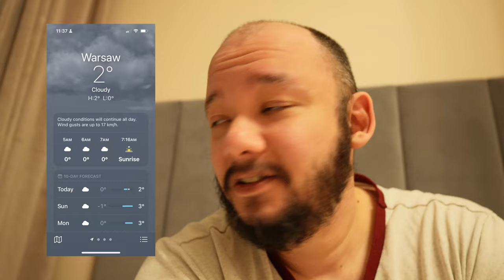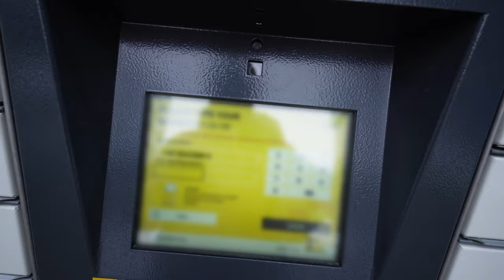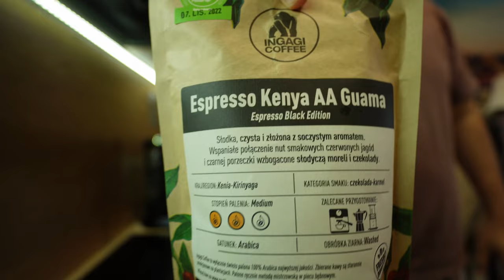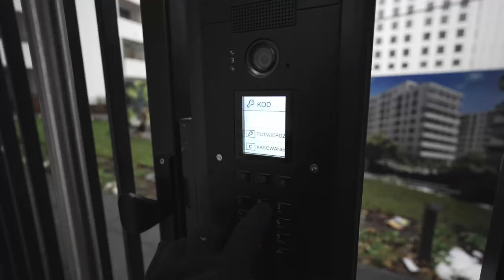1st Vlog in Poland. Travel vlogging kit!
Hey guys! This is my 1st Vlog here in Poland. i will probably try to do more of these since my setup is still not here ( hopefully soon )

Amazon US:
PGYTech - 6L onego bag
PGYTech - beetle camera clip
PGYTech - Quick release plate
PGYTech - Quick release base
PGYTech - mini swivel tilt mount
PGYTech - Go Pro Mount

Ikea Desk
EkBacken desk
Alex Drawers

I use Canva for my Thumbnail design!

Try out amazon prime for 30 days Free!

Baloon (Prod. by Lukrembo)